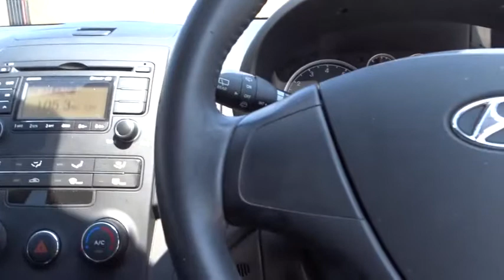2012 HYUNDAI I30 Booval, Ipswich, Woodend, Raceview, Brisbane, QLD U661737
2012 HYUNDAI I30
2012 HYUNDAI I30 2011 HYUNDAI I30 SX 2.0L AUTO HATCH (MY12)(FD5DBSX20P30) - Stock#: U661737 - VIN#: KMHDB51EMCU387466